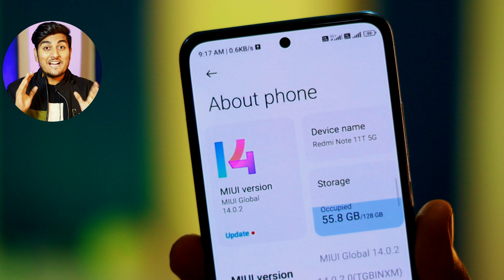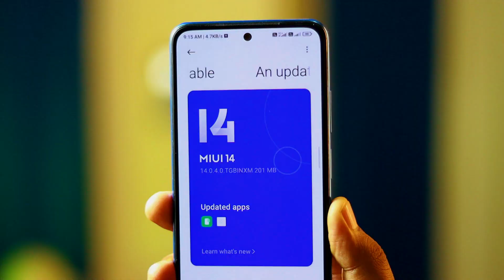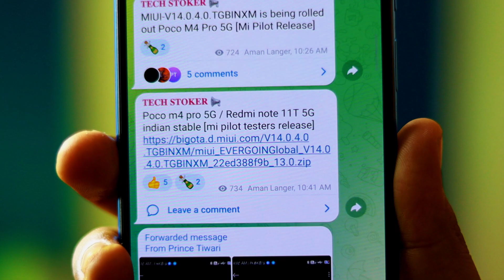Redmi Note 11T 5G/ Poco M4 Pro 5G MIUI 14.0.4.0 INDIA Release | New Features | VoNr Support 💥💥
Redmi Note 11T 5G/ Poco M4 Pro 5G MIUI 14  &  Android 13 Release  Poco M4 Pro MIUI 14 Update |
Are you looking for a phone that can handle the load? Look no further than the Redmi Note 11T and Poco M4 Pro! These phones have been specially designed to handle the heaviest of tasks, and they're perfect for anyone who wants a phone that can handle anything.

In this video, we're going to show you how to download and install the latest MIUI 14.0.4.0 update on the Redmi Note 11T and Poco M4 Pro. This update has been specifically tailored for the Indian market, and it comes with a host of new features and enhancements. So if you're looking for a phone that can handle anything, then check out the Redmi Note 11T and Poco M

redmi note 11t 5g hyperos kab milega ?
poco m4 pro hyperos update kab milega?